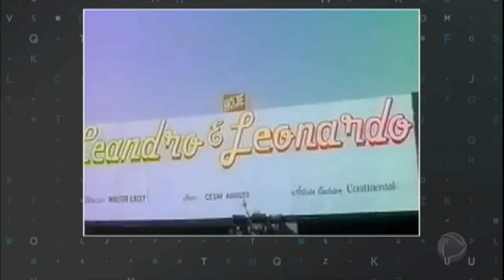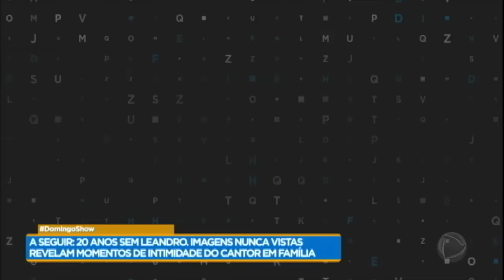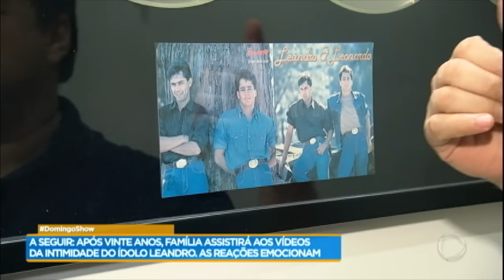Geraldo Luís visita casa da família de Leandro e Leonardo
O apresentador visitou o primeiro apartamento que Leandro e Leonardo deram de presente aos pais, quando começaram a ganhar fama.